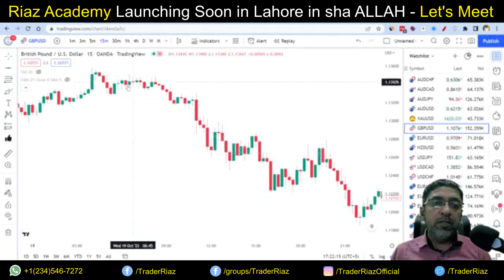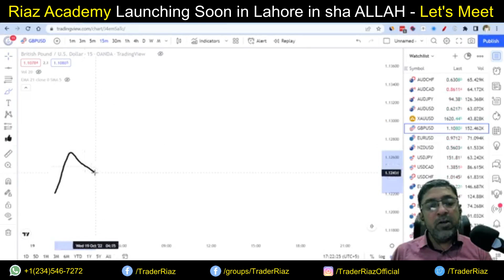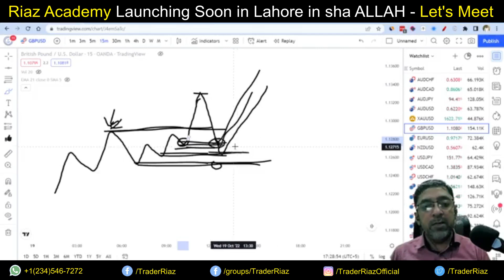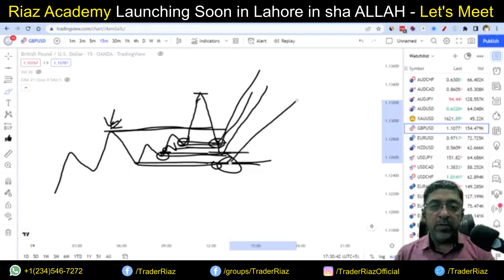Q & A Session 2 with Trader Riaz on Order Block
If you don't know how to identify order block? If there is any confusion in valid or invalid order block, then this question and answer session with Trader Riaz will definitely help you. Trader Riaz is going to take Q&A sessions on bimonthly basis on every other Friday at 4pm Pakistan Standard Time.

I have made so many videos to teach you how forex trading works in Urdu and what is SMC in Urdu.

Yours,

Trader Riaz
A.K.A. CrypFo Trader